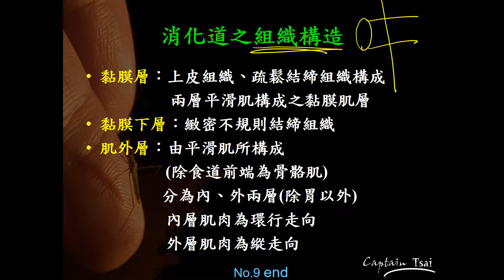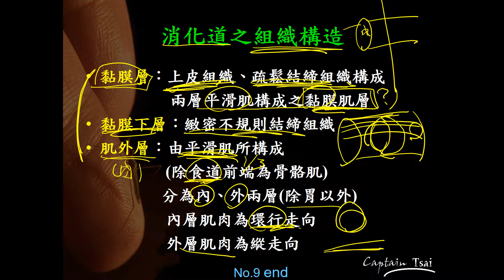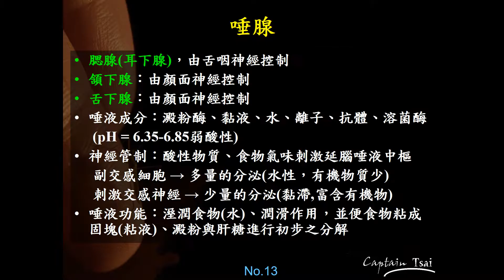11101選修生物三ch2 2 05消化系統的組織(二恭)